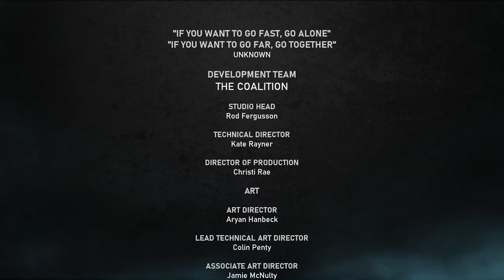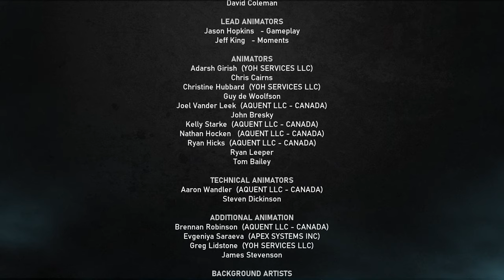Gears 5 Let's Play: Series Finale!!!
Thank you all so much for watching and supporting me. Please let me know if there is any suggestions for my channel.

Gaming Setup:
Corsair 540 Air Case (white)
MSI B450 Motherboard
32GB 3600MHz Corsair RAM
Cooler Master Evo 212 CPU Cooler
6 Noctua Performace Fans all around
MSI Geforce RTX 2060
500GB Crucial SSD for OS
1TB Crucial SSD for Games
2TB Seagate Barracuda HDD for files/misc
Keyboard: Keychron C1 with gateron reds (lubed)
Mouse: HyperX Pulsefire Haste
ZERO RGB...

Description

Gears 5 is a 2019 third-person shooter video game developed by The Coalition and published by Xbox Game Studios for Xbox One, Microsoft Windows and Xbox Series X/S. It is the fifth main installment of the Gears of War series and the sequel to Gears of War 4.

Gears 5 takes place months after the events of Gears of War 4 and focuses on Kait Diaz (Laura Bailey), an Outsider who is descended from Myrrah (Carolyn Seymour), Queen of the Locust Horde. As Kait, the player must uncover the origins of the Locust and the truth behind her family history. James Dominic "JD" Fenix (Liam McIntyre), his best friend Delmont "Del" Walker (Eugene Byrd), and JD's father Marcus Fenix (John DiMaggio) also return.